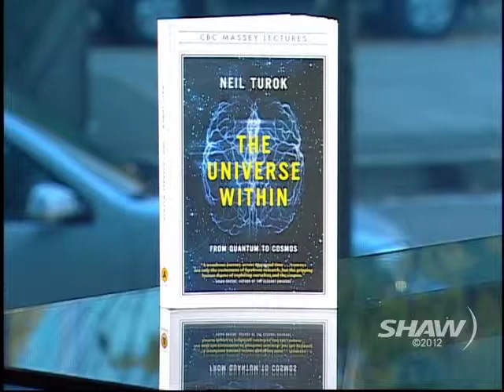Dr. Neil Turok with Fanny Kiefer Part 3 of 3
Author, Theoretical Physicist & Director @ The Perimeter Institute for Theoretical physics in Waterloo, Dr. Neil Turok, speaks with Fanny Kiefer about The Universe Within. The book explores the transformative scientific discoveries of the past three centuries -- from classical mechanics, to the nature of light, to the bizarre world of the quantum, and the evolution of the cosmos.